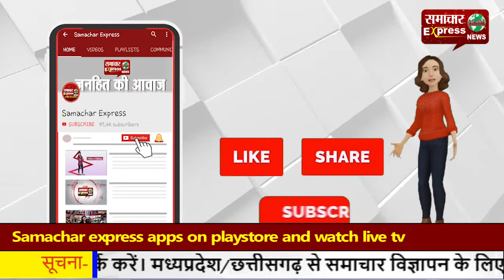जेजेपी के विधायक ने दुष्यंत पर साधा निशाना—बोले अब देखें चुनाव लड़ मिलेगी हार